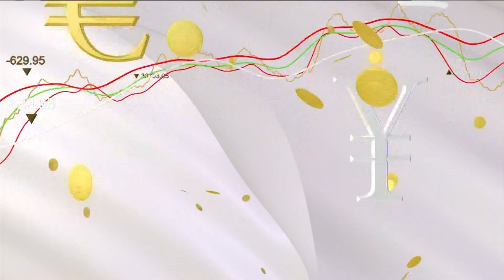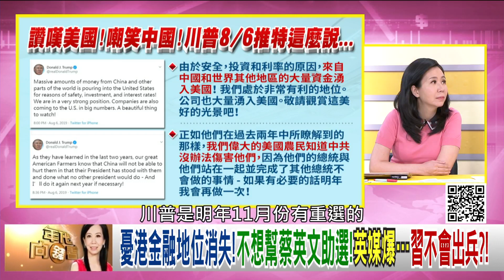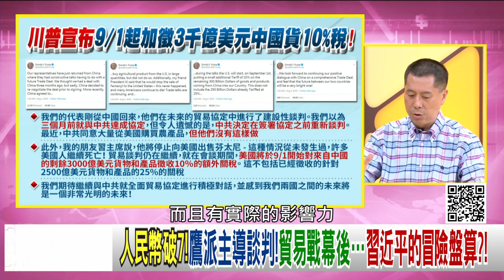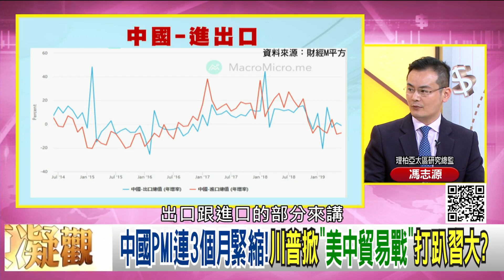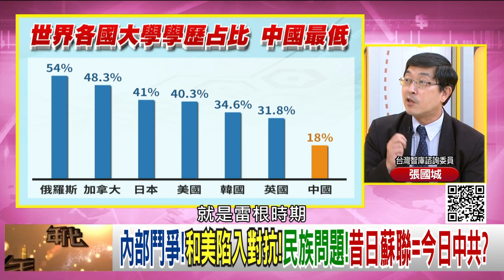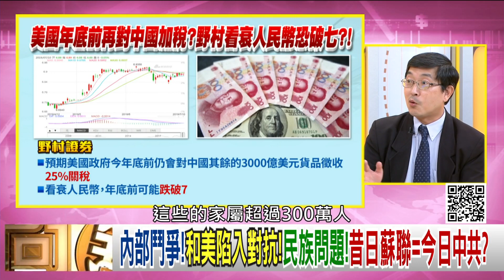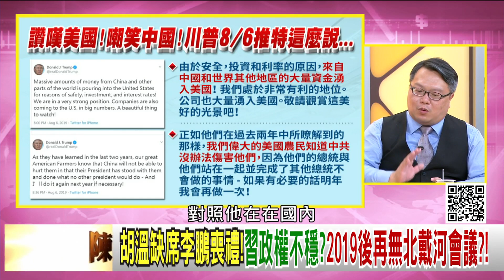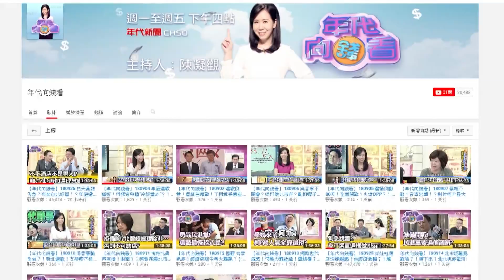獨!習近平、川普貿易戰豪賭!習學毛澤東搞"左傾冒險主 義"?!中國經濟隨時炸鍋?!川普封殺華為.海康.中興.海能 達.大華?!【年代向錢看】190808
加徵10%稅!標籤"中國為匯率操縱國"!川普對習大硬幹到底?!
中國PMI連3個月緊縮!川普掀"美中貿易戰"打趴習大?
胡溫缺席李鵬喪禮!習政權不穩?2019後再無北戴河會議?!

來賓：汪浩、張國城、董立文、馮志源、何澄輝、黃創夏

最美主持人：陳凝觀
播出時間：壹電視新聞台CH49  每周一至周五晚間八點到十點
重播時間：年代新聞台 CH50每周一至周五 (隔日)下午四點到六點